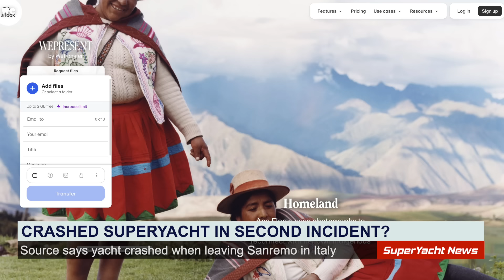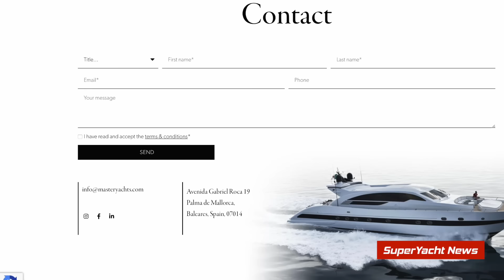Crashed Superyacht Had 2nd Collision on Same Trip! | Fatal Inflatable Rib Crash | SY News Ep398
00:00 Fatal tender crash
03:09 Superyacht that crashed in Tunisia had other incident in Italy
05:29 Sunken Manwanui Logbook recovered.
07:04 Master yachts back online
08:42 Send us onfo

Where we get ours from!